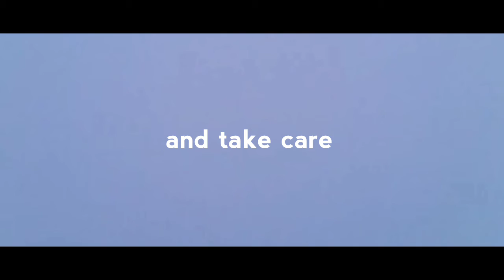New Habits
Welcome to my latest vlog episode!

Over the last few weeks, I have working on creating better, healthier habits to live by.

I traded in cereal and breakfast sandwiches for smoothies with fruit and healthy stuff.

And making sure I workout in the mornings too.

I got a long way to go, but, I want to be there for the long run for my family and look for my wife. 😁

Anyway,  hope you enjoy the vlog!